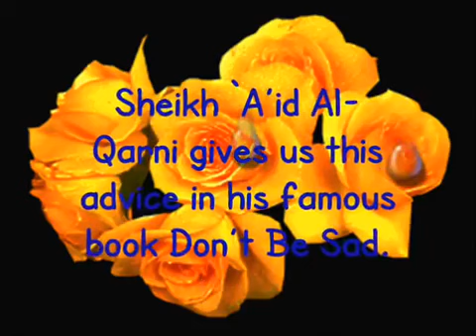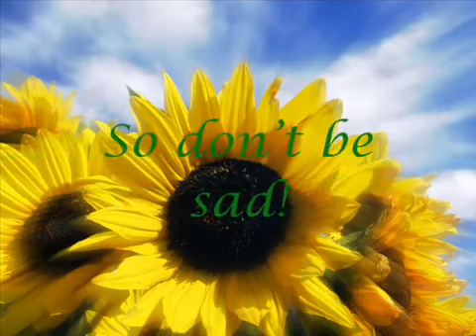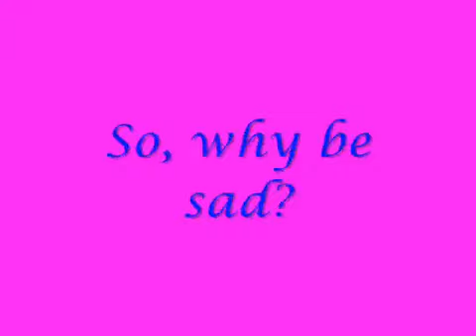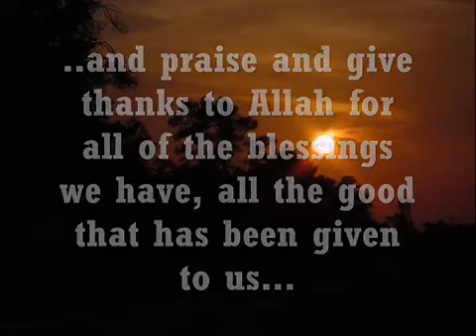Don't Be Sad Beautiful Nasheed Heart Touching